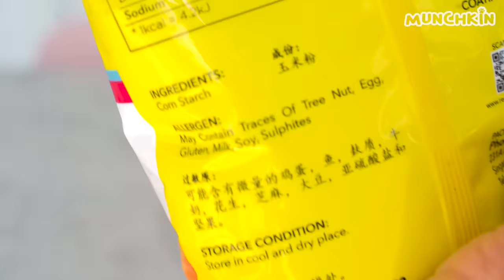What Can't Cats Walk On? #3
Today, Munchkin cats battle with the Slime, Quicksand, Optical Illusions and more!